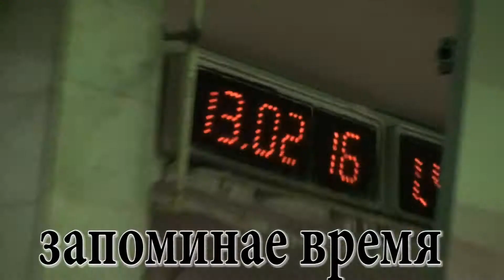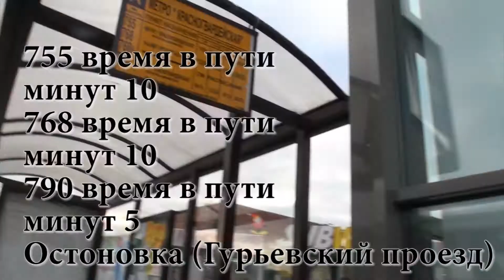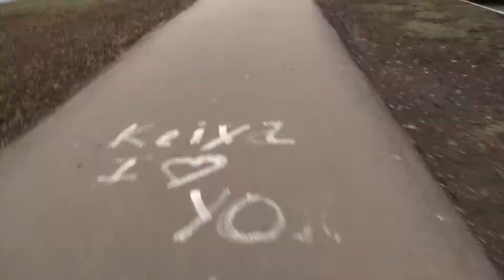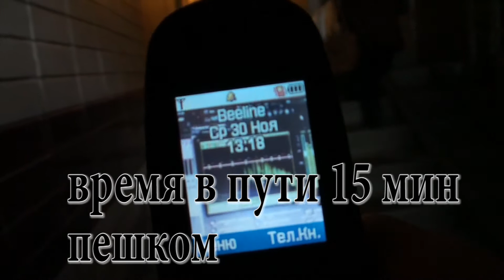Sequence 01 1